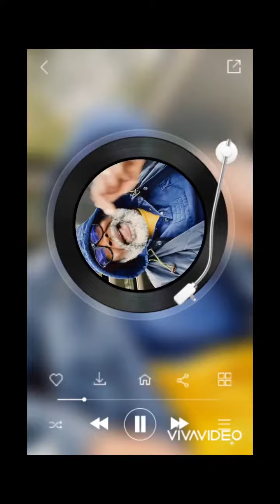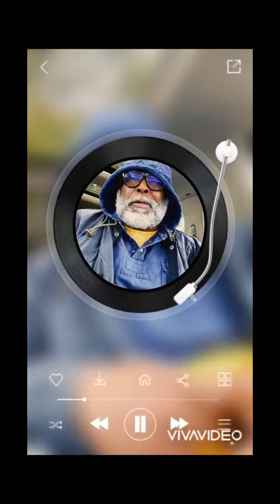The pot calling the kettle black!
Somebody said it was FRYDAY!   NEW VIDEO 🚨🚨

“The pot calling the kettle!”

Just more jawns aimed at the violence in these streets!  These young buls can’t see the forest for the trees!